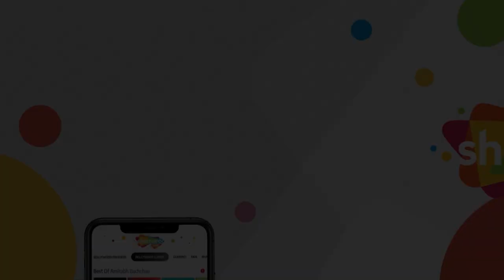Shokh Shokh Aankhen | Phagun (1958) | Nishi, Cuckoo, Bharat Bhushan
Film:  Phagun  (1958)
Song:  Shokh Shokh Aankhen
Actors: Nishi, Cuckoo, Bharat Bhushan
Singers: Asha Bhosle
Music Director: O P Nayyar
Lyrics: Qamar Jalalabadi